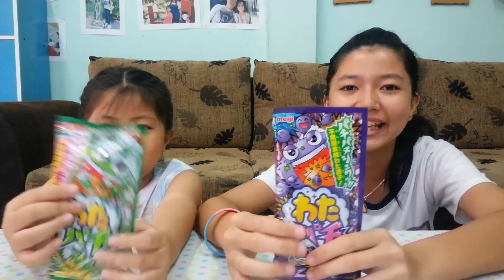รีวิว ขนมสายไหม ญี่ปุ่น พี่ฟิล์ม น้องฟิวส์ Happy Channel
ขนมสายไหม ญี่ปุ่น เปรี้ยว หวาน ระเบิด  กินแล้วสนุกค่ะ 555555
น้องฟิล์ว บอกเปรี้ยวมาก จ๊ะ